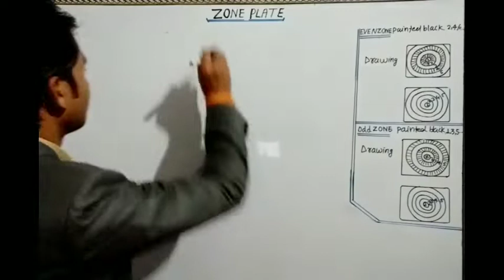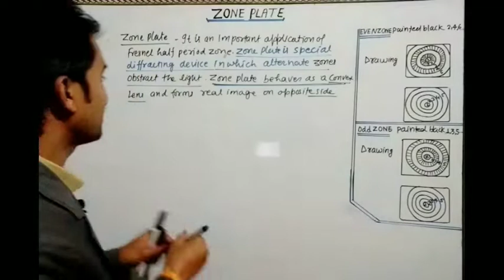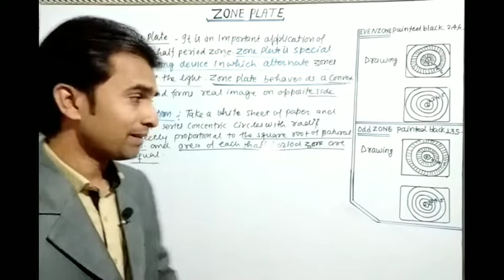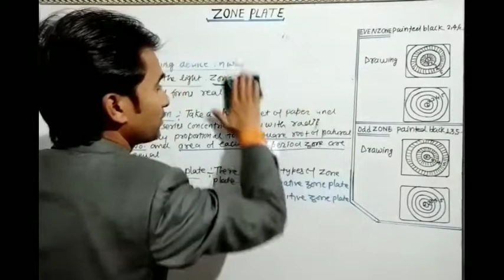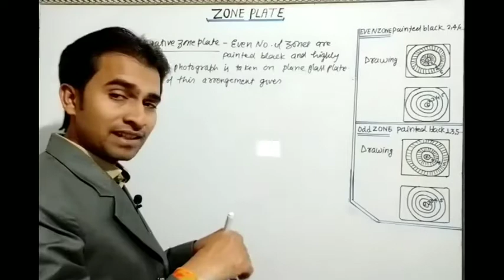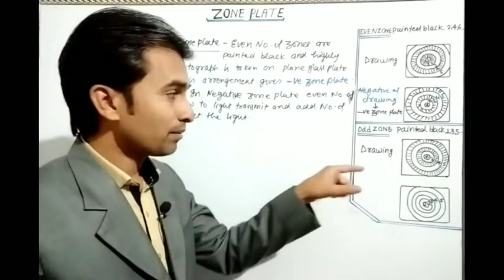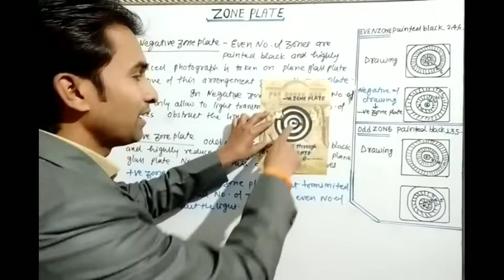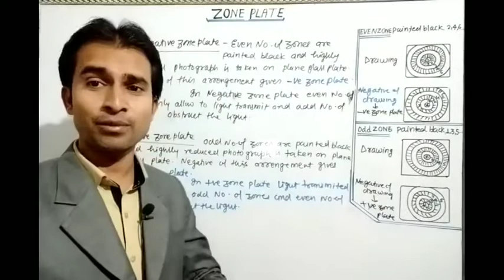Zone Plate|Positive zone plate|Negative zone plate|B.Sc.|Physics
We will discuss deeply about the zone plate of wave optics in easiest possible way.If there's any doubt or confusion regarding this video please coment below.

Dear students through this video I am providing you not only solution, I am  try to provide you easy solution also explain the concept involved
so as to developed effective question solving ability in you.

Students are advised to watch entire video lecture in one shot for better understanding.

Good luck|

Please share this channel so that maximum can take benifit of it.